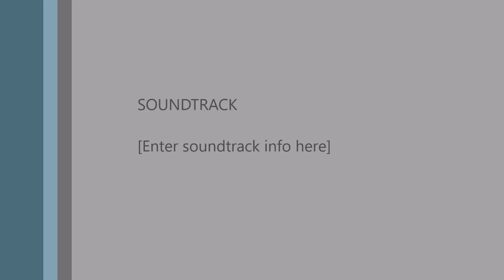JBK Top Self Game 2 11-12-16